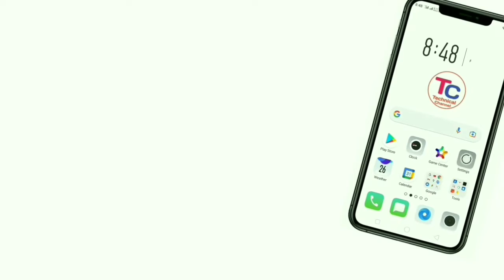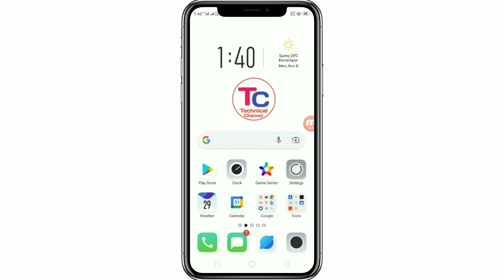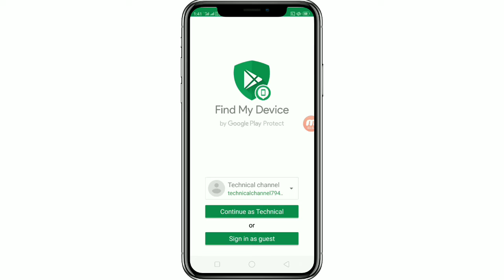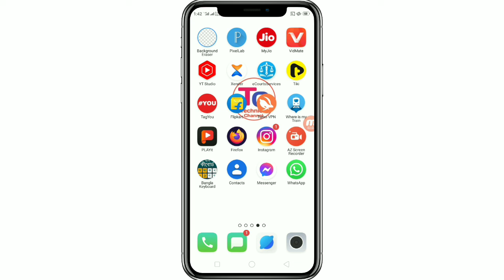হারিয়ে যাওয়া অ্যান্ড্রয়েড ফোনের IMEI নম্বর কীভাবে খুঁজে পাবেন? |How To Find IMEI No Of Lost phone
How To Find IMEI Number Of Lost Android Phone